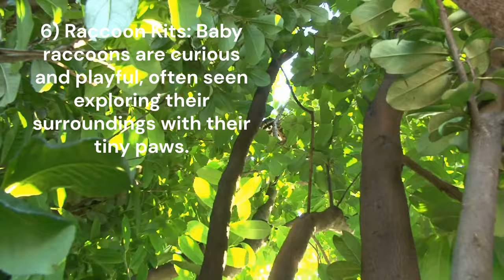Ranking Cutest Animals that are sure to make you SMILE.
Here are some of the cutest ones that are sure to make you smile:

00:00 7) Goat Kids:
00:16 6) Raccoon Kits:
00:41 5) Lambs:
00:54 4) Owlets:
01:17 3) Kittens:
01:42 2) Puppies:
02:13 1) Ducklings: